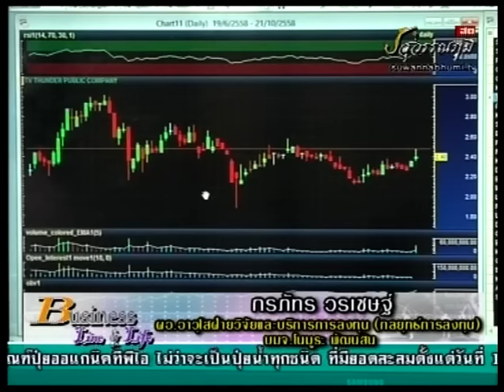กรภัทร วรเชษฐ์ 16-10-58 On Business Line & Life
ผู้อำนวยการอาวุโส ฝ่ายวิจัยและบริการการลงทุน(กลยุทธ์การลงทุน) บล. โนมูระ พัฒนสิน แนะนำ ITD AMATA SPA TVT